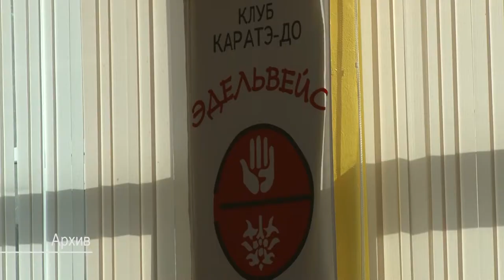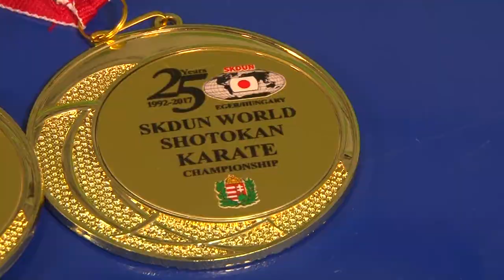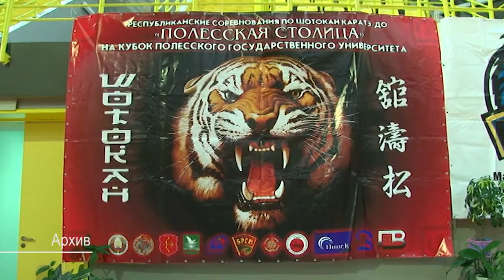Программа "СпортЭфир" 10.10.2017 г.